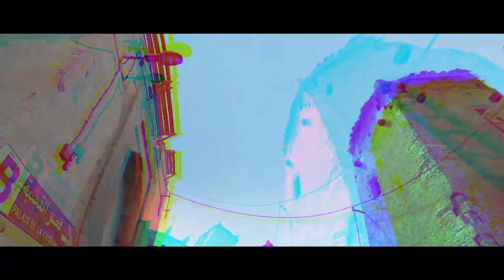Club Banger [CS:GO]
I see i don t get lot of views , help me grow this channel by shareing my videos .

Music used (Music produced by Lezter)